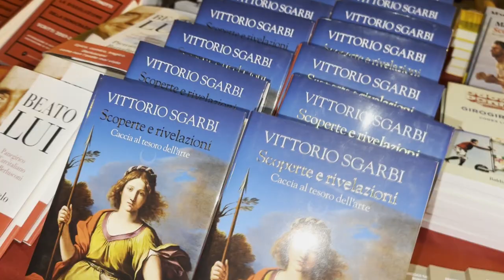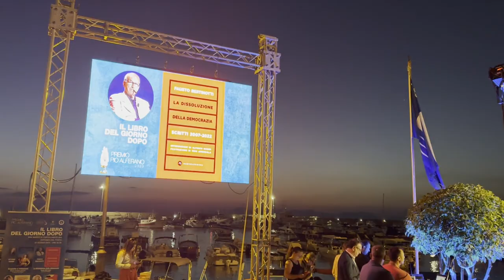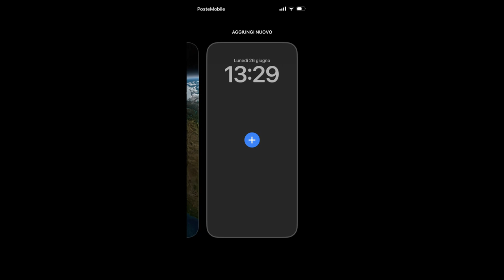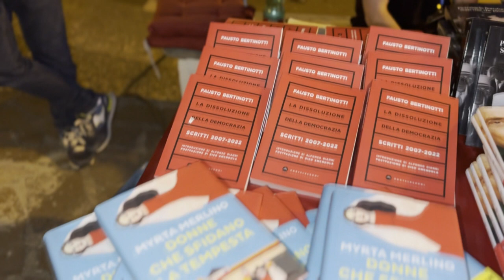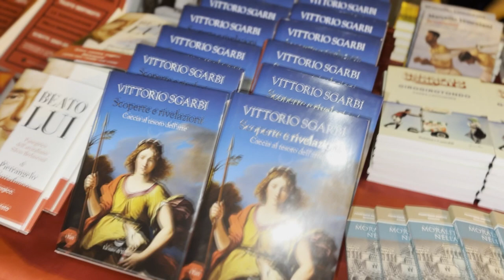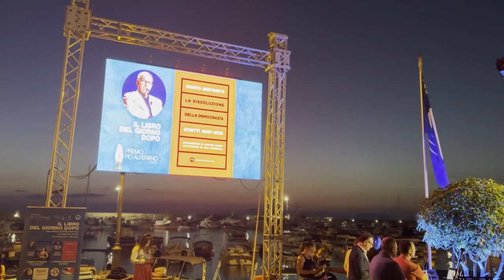Castellabate Il Libro del giorno dopo, Vittorio Sgarbi